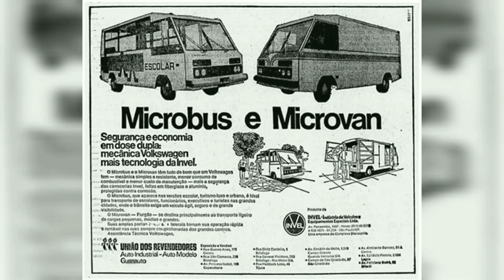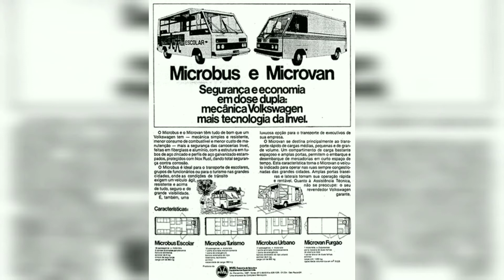A história da INVEL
A Invel – Indústria de Veículos e Equipamentos Especiais Ltda. foi criada em Caxias do Sul (RS), em 1978, como subsidiária da Marcopolo, com o objetivo de fabricar microônibus, veículos comerciais leves e motor-homes com mecânica Volkswagen 1600. No ano seguinte, ao absorver o patrimônio da Nimbus, teve a razão social alterada para Invel S.A. – Ônibus e Veículos Especiais, passando também a produzir carrocerias para ônibus urbanos. Mais tarde, em 1983, com o encerramento da fábrica Eliziário de Porto Alegre (igualmente pertencente à Marcopolo), tornou-se responsável pela fabricação daqueles ônibus, até 1987, quando a marca foi extinta.

Embora tenha sido utilizada como “peão”, pela Marcopolo, em sua extremamente bem-sucedida política de expansão, nos primeiros anos a Invel foi fundamentalmente um fabricante de utilitários leves. Seus primeiros modelos foram lançados ainda em 1978, ano em que foram vendidas 169 unidades. Construídos sobre a plataforma alongada da Variant II, constituíam uma família de veículos de passageiros (batizada Microbus) e carga (Microvan) em diversas versões: mini-ônibus urbano para 11 passageiros, turismo para 10 passageiros, escolar para 18 crianças (com portas dos dois lados), furgão (com capacidade volumétrica de 9 m3 e grandes portas duplas na lateral direita e na traseira), ponto de comércio ambulante, ambulância e motorhome para quatro pessoas.

Com 5,7 m de comprimento e peso bruto de 2,2 t (1,3 t de capacidade), teve boa acolhida, estando até hoje presente em campings e, principalmente, em ruas e praças como lanchonetes móveis. O carro também suscitou o interesse de grandes frotistas, porém motor e suspensão foram julgados excessivamente frágeis para o uso diário e tarefas mais pesadas. Como solução, em 1981 o tradicional motor VW boxer foi substituído pela moderna unidade de quatro cilindros em linha refrigerada a água do Passat, com o respectivo radiador; a suspensão traseira foi reforçada, sendo adotado rodado duplo em algumas versões. Aproveitando a oportunidade aberta pela instalação do radiador, a Invel trocou a grade dianteira por outra, mais ampla, na cor preta, moldada em plástico reforçado com fibra de vidro.

Em paralelo, projetou nova família de veículos comerciais, agora utilizando como base o chassi das picapes Chevrolet,  a gasolina, álcool ou diesel Perkins. Os dois primeiros modelos da nova linha – muito parecidos com os da concorrente Furglaine, aliás – foram apresentados em novembro de 1981, no Salão do automóvel: a van Chevrobus, para até 17 passageiros, e o furgão Chevrovan, com capacidade de 1,5 t e 12,5 m³. Meses depois foi lançada mais uma versão, um caminhão leve com cabine dupla para oito passageiros. Todos eles receberam rodado duplo traseiro e, assim como seus “irmãos” menores, tinham estrutura metálica, revestimento externo em chapa de alumínio e demais partes da carroceria moldadas em fibra de vidro – mesmo conceito, aliás, utilizado na construção de carrocerias de ônibus. Naqueles anos a Invel participou, ainda, do Consórcio responsável pelo desenvolvimento do veículo elétrico Eletron, responsabilizando-se pelo fornecimento da carroceria.

O contínuo processo de adaptação da estrutura empresarial da Marcopolo ao seu acelerado crescimento acabou por levar à extinção da Invel, em meados da década de 80, sendo suas atividades absorvidas pelas demais empresas do Grupo. Depois de levemente alterados (faróis retangulares, lanternas traseiras verticais e logotipo da Marcopolo), a produção dos furgões e veículos de carga foi abandonada. Em coerência com seu principal foco de atuação, a empresa persistiu, contudo, na fabricação de veículos leves para o transporte de passageiros, inicialmente lançando o Fratello, de vida curta, terminando por chegar ao Volare, no final do século, com o qual finalmente logrou conquistar importante espaço no disputado mercado nacional de vans e mini-ônibus.

Texto: Lexicar
Fotos: Lexicar/internet/Ônibus Brasil
Vídeo: Campos Bus

INVEL, Marcopolo, ônibus, motorhome, microônibus, busologia